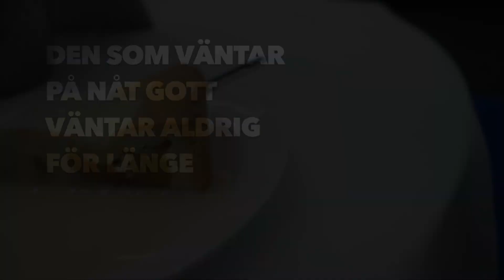TRAILER - BussBorg i Göteborg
––– MUSIK –––
BussBorg - Bussborg Theme